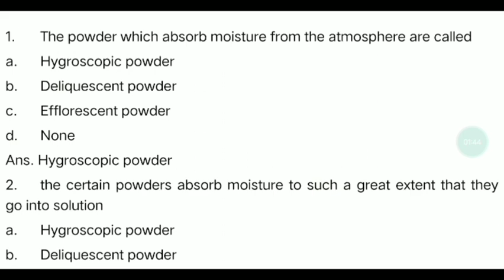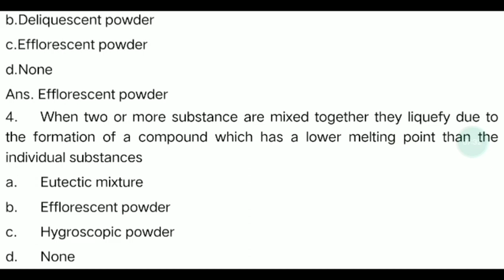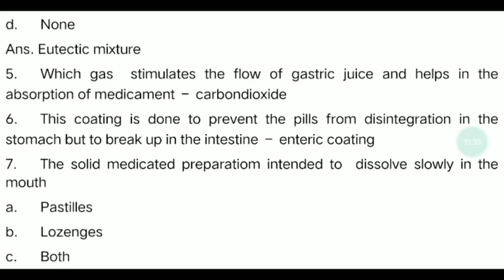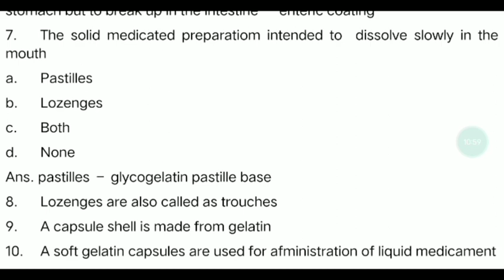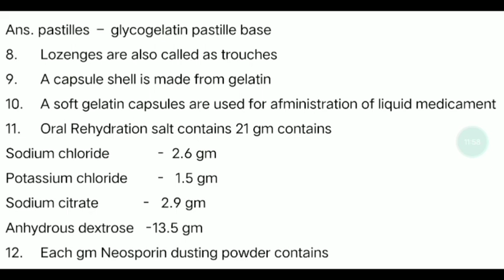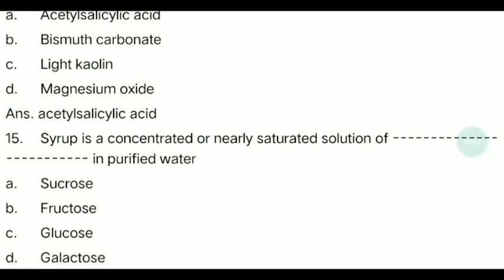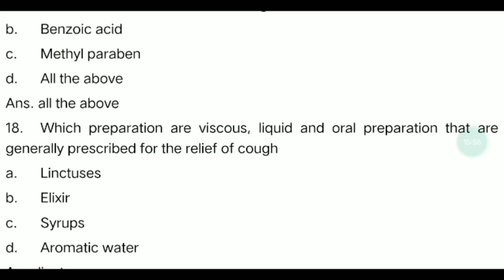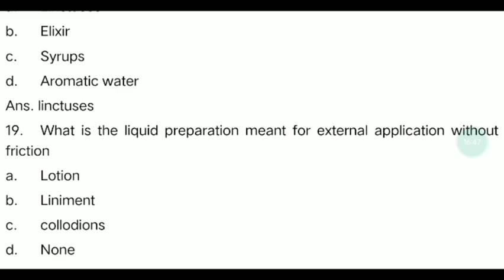PHARMACEUTICS - TN MRB PHARMACIST EXAM - PART-3